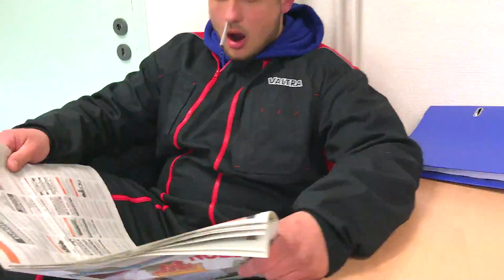Mannequin challenge - MFR Montfort Sur Meu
Vidéo Mannequin Challenge, réalisée par les élèves de la MFR de Montfort Sur Meu, dans le cadre du concours Facebook de MFR 35